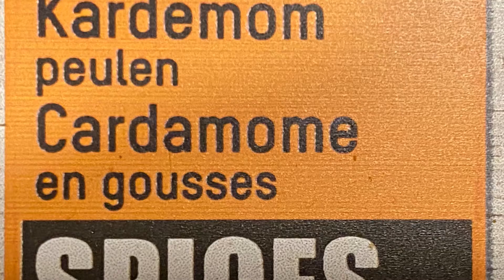Ingwer mat schwaarzem Téi a Kardamon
Thé au gingembre